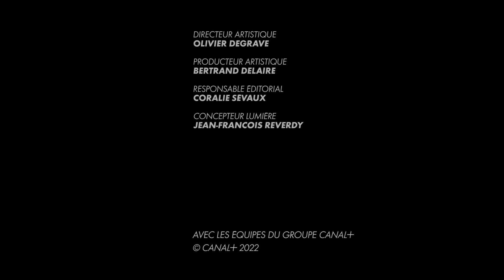Quand @sillyboyblueofficial se voit finir dans un manoir avec 120 chats ! 😼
⬛ 'Peut-être qu'un jour, j'en aurais marre et je serais dans un manoir avec 120 chats et qu'il y aura toujours des gens qui écouteront ma musique comme si je l'avais sortie la veille et je trouve ça assez chouette.' 😼
C'est l'interview de Silly Boy Blue.